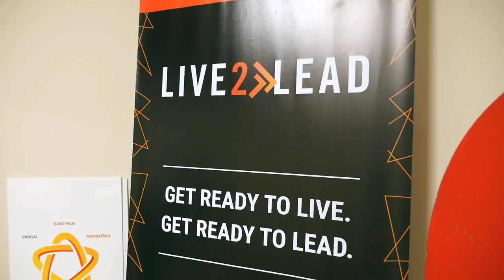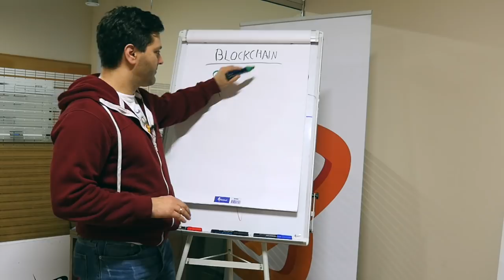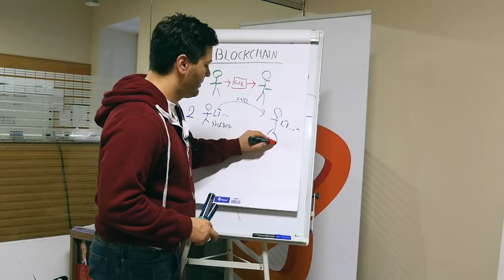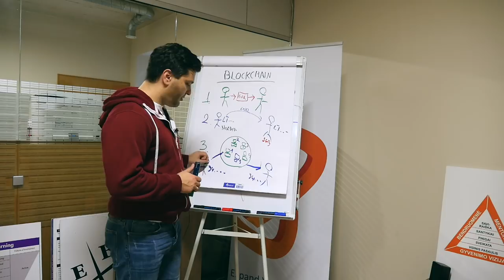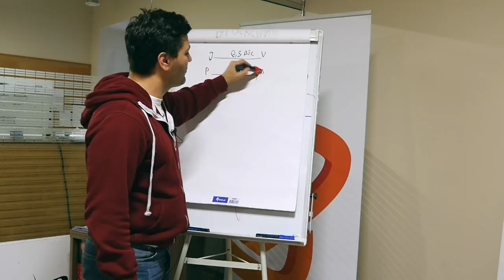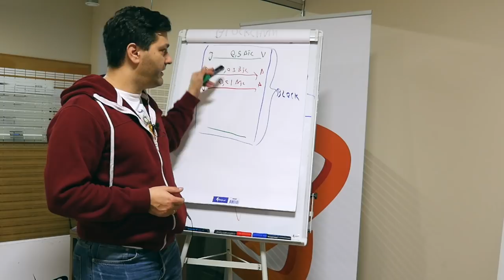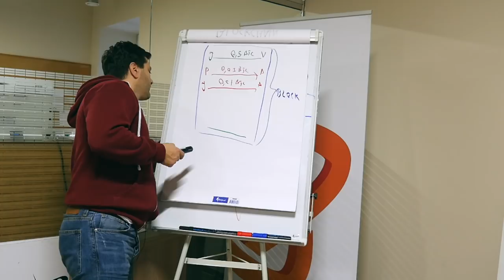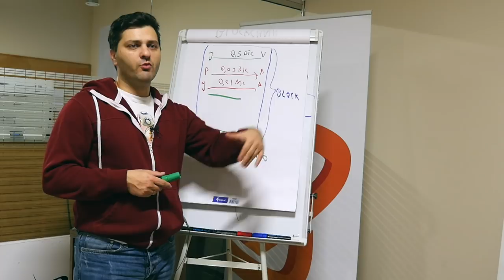KRIPTO PASAULIS #1: BLOCKCHAIN TECHNOLOGIJA. KAS TAI? BITCOIN PRADMENYS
Tam, kad suprasti kas yra kripto valiutos, kodėl 1 BTC kainuoja ±20 000$ (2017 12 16) - reikia iš pat pradžių suprasti kas yra BLOCKCHAIN technologija ir kodėl ji keičia pasaulį.
Patiko video? Nori pratęsimo? 1000 like ir sekančią savaitę papasakosim apie BITCOIN atsiradimą ir jo esmę.
VAROM!